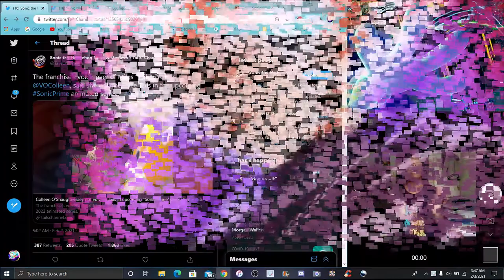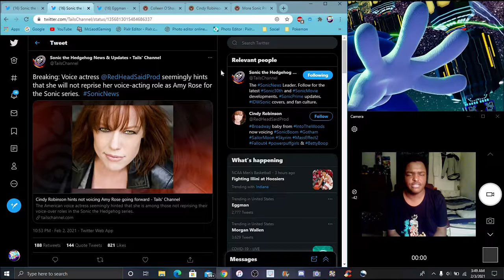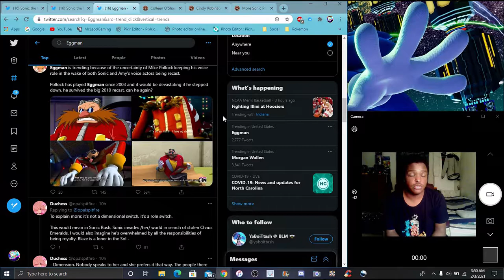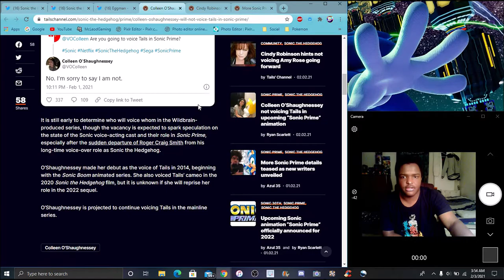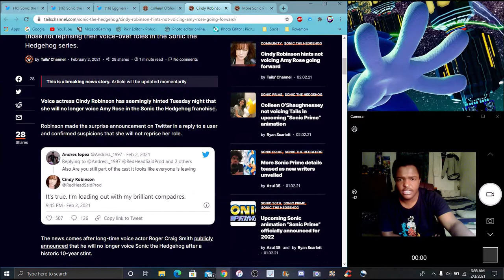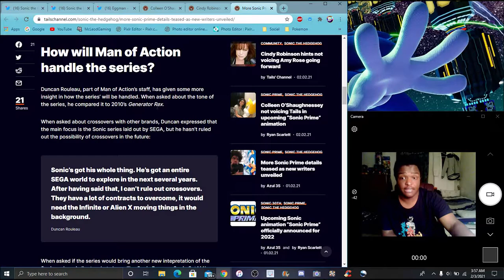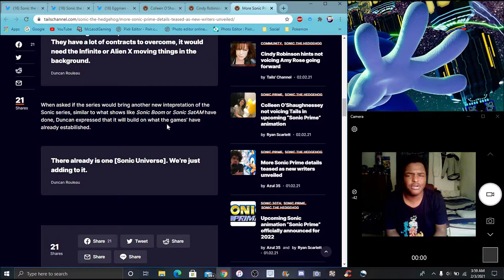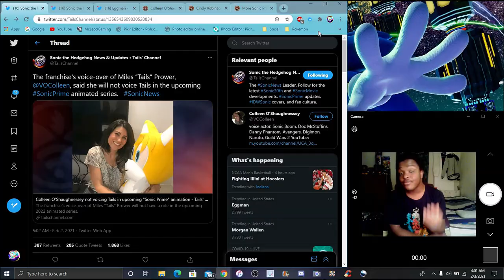THE 4KIDS TREATMENT IS BACK ? CINDY & COLLEEN ARE RUMORED TO NOT VOICE THEIR ROLES IN SONIC PRIME ?